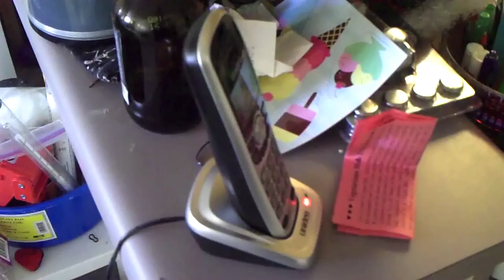3HM's SUPERTEENS (The Young Adults Edition) Webisode #1: "NO"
Written and Directed by Bijhan Valibeigi

Starring
Gar Codling
Leanne Stanton
James Turpin

Featuring
Reid MacDonald
Mike Barney
Jason Pead
Bijhan Valibeigi

Cosmetic Artist
Patti Wilmot

IN THIS WEBISODE: Rockford finds himself in a strange place. Creek gets embarrassed. Rex humps things.

Music
Intro - "Watts" by Molotov
Rockford's bad trip - "DNA Junction" by the Polysics (heavily slowed)
Hate to see him like this - "Stab Your Back" by the Damned
Content Missing - "The Witch" by the Sonics
We have to deal with this - "Tupperware Love" by Les Hatepinks
Dance Party - "The Shuffle" as covered by Bijhan's mouth